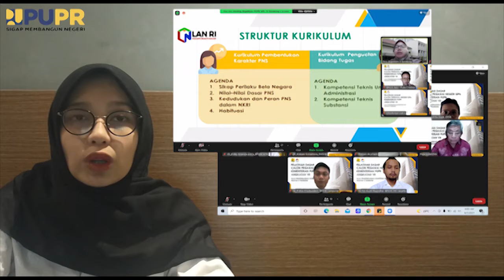Work - LEARNING JOURNAL #2 LATSAR CPNS PUPR 2021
LATSAR CPNS PUPR